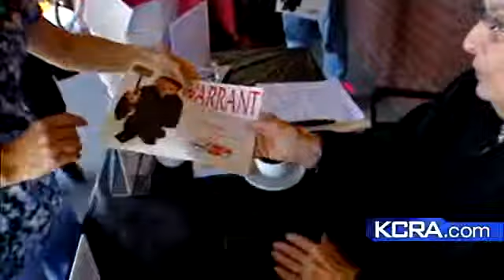Charitable 'Offenders' Locked Up For MDA Benefit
Charitable "offenders" were locked up at Sacramento County's Pavilions Shopping Center to raise money for the Muscular Dystrophy Association.